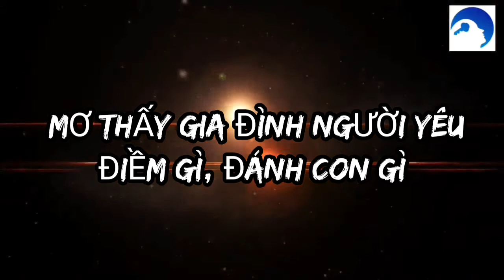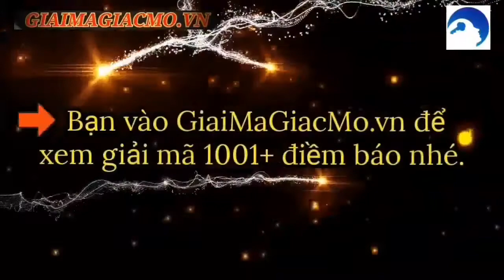Mơ Thấy Gia Đình Người Yêu ☯ GiaiMaGiacMo.vn👁 Giải Mã Giấc Mơ Gia Đình Người Yêu✅ CHÍNH XÁC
Mơ Thấy Gia Đình Người Yêu Điềm Gì ☯ GiaiMaGiacMo.vn👁 Giải Mã Giấc  Mơ  Gia Đình Người Yêu✅ CHÍNH XÁC
Nằm Mơ Thấy Gia Đình Người Yêu ❤️️ Giải Mã Giấc Mơ ✅ Cùng Chuyên Gia Giải Mã Và Tìm Hiểu Bí Ẩn Điềm Báo Đằng Sau Giấc Mơ Gia Đình Người Yêu

Nằm Mơ Thấy Gia Đình Người Yêu Điềm Gì
Giải Mã Giấc Mơ Thấy Gia Đình Người Yêu
Nằm Mơ Thấy Gia Đình Người Yêu Cũ
Nằm Mơ Thấy Gia Đình Người Yêu Hiện Tại
Nằm Mơ Thấy Gia Đình Phản Đối Người Yêu
Mơ Thấy Ra Mắt Gia Đình Người Yêu Mới
Mơ Thấy Gặp Gia Đình Người Yêu Cũ
Nằm Mơ Thấy Người Yêu Cũ Đến Nhà Mình Chơi
Nằm Mơ Thấy Người Yêu Cũ Đang Ngủ Trong Nhà
Mơ Thấy Đi Ra Mắt Gia Đình Người Yêu Đánh Con Gì
Cũng như bao cơn mộng khác, giấc mơ thấy gia đình người yêu cũng ẩn chứa nhiều điềm báo. Đó có thể là những điều may mắn hoặc xui rủi về tình duyên, công danh, sự nghiệp,… Vậy nên, để luận giải thì người mơ phải nhớ cụ thể nhất về ngữ cảnh, diễn biến xảy ra.

Vậy Nằm Mơ Thấy Gia Đình Người Yêu Điềm Gì? Giấc mơ này là điềm lành hay dữ? Những điềm báo nào trong tương lai? Những con số nào mang lại may mắn cho anh em lô đề? Hãy cùng các chuyên gia giaimagiacmo.vn tìm hiểu qua bài viết dưới đây nhé!

Giải Mã Giấc Mơ Thấy Gia Đình Người Yêu có thể coi đây là điều may mắn hay nó là một vấn đề khi bạn đã nhận thấy được việc những người thân trong gia đình và cả bên phá người yêu đều đang mong muốn cuộc hôn nhân xảy ra.

Khi bạn Nằm Mơ Thấy Gặp Gia Đình Người Yêu điều này cho thấy chuyện tình cảm của hai bạn đã bước sang giai đoạn mới và chắc chắn không lâu nữa sẽ nhanh chóng về chung một nhà. Tuy nhiên hiện tại bạn đang rất lo lắng, hồi hộp về cuộc gặp mặt trong tương lai, bạn cần lấy lại bình tĩnh để không làm ra những việc sai lầm nhé.

Sự hối thúc được tác động và thể hiện từ nhiều điều trong cuộc sống của bạn. Tùy vào thực trạng cuộc sống mà bạn sẽ chọn cho mình phương án hợp lý. Đây không phải điều đáng lo ngại nên bạn tuyệt đối đừng khiến mình trở nên bị áp lực nhé!

Nhất Định Đừng Bỏ Lỡ Giải Mã Thú Vị 🌷 Mơ Thấy Người Yêu Chia Tay Mình 🌷

Nằm Mơ Thấy Người Khác Sinh Con
Nằm Mơ Thấy Gia Đình Người Yêu Cũ cho thấy rằng tinh thần người mộng đang bất ổn. Nguyên nhân có thể là bạn đang lo sợ một điều gì đó sẽ xảy ra. Tuy nhiên, dù là chuyện gì thì chủ nhân giấc mơ cũng cần phải thật bình tĩnh để đón nhận. Bởi có như vậy thì bạn mới đủ khả năng để giải quyết vấn đề một cách hiệu quả và sáng suốt.

Tra ngay sổ 😍Mơ Thấy Người Yêu Mình Có Người Khác😍

Nếu bỗng dưng Nằm Mơ Thấy Gia Đình Người Yêu Hiện Tại thì đó là điềm báo cho thấy bạn đang phải lo lắng và suy nghĩ khá nhiều. Bạn đang lo lắng xem gia đình của người yêu có ưng thuận hay chấp nhận mình hay không. Bạn cần phải thoải mái để cho tinh thần được thư giãn. Không nên suy nghĩ quá nhiều.

Giấc mơ gặp thấy gia đình người yêu cho thấy mối quan hệ giữa bạn và người yêu đang xảy ra nhưng xung đột và ngăn cấm từ phía người lớn. Lời khuyên cho bạn hãy tâm lý, quan tâm và chú ý đến cảm xúc và ý kiến của người mọi người hơn.

✅ Cùng Các Chuyên Gia Giải Mã ✅ Mơ Thấy Người Yêu Bỏ Rơi Mình

Nằm Mơ Thấy Gia Đình Phản Đối Người Yêu được xem là điềm báo không may mắn dành cho chủ nhân của nó. Theo đó, bạn có thể sẽ bị một số người chơi xấu, cản trở trong công việc. Vậy nên, trong thời gian sắp tới, người mộng cần phải có sự tính toán kỹ càng trong mọi việc.

Xem thêm: 🌼Người Độc Thân Mơ Thấy Có Người Yêu🌼

Mơ Thấy Bướm
Giấc Mơ Thấy Ra Mắt Gia Đình Người Yêu Mới mang điềm báo xấu. Vậy nên chủ nhân của cơn mộng cần cẩn thận trong tất cả mọi việc hay dự định. Đây là giấc mơ báo hiệu bạn chưa chuẩn bị sẵn sàng cho công việc và không thể hoàn thành kịp tiến độ. Bạn cần nạp năng lượng và cố gắng để đảm bảo công việc thực hiện tốt. Từ đó, không làm ảnh hưởng đến danh dự của bản thân.

Ở trường hợp ngược lại, ý nghĩa của giấc mơ cho thấy bạn đã rất sẵn sàng cho một cuộc hôn nhân. Bạn cảm thấy tự tin với nền cơ sở mình có để chăm lo cho người tình và sẽ là người vợ trong thời gian sắp tới. Đây là điềm báo tốt đẹp, hãy cố gắng hơn để vun đắp hạnh phúc của mình bạn nhé!

Khám phá ngay 🍂 Mơ Thấy Có Người Yêu 🍂